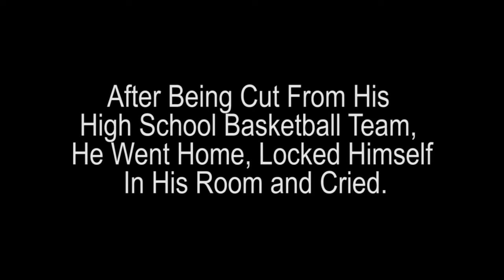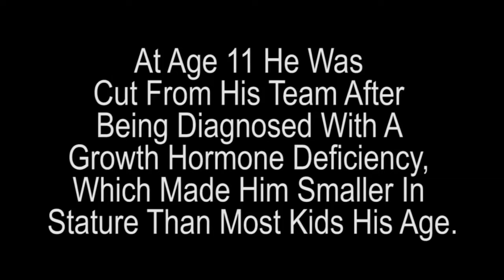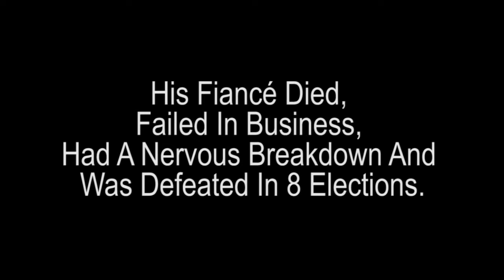Famous people and the perseverance | 2.59 mins will change your life forever | Full HD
Famous people are same as us. But the key in here is the persevearance. They have failed but they haven't give up. They have kept going and they have winned.
So you can be one of the most famous people with the persecerance. Let's go!!!

Remember Perseverance is an important key to be successful.